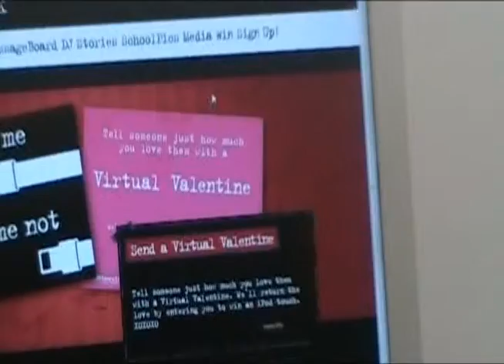Ptv Thursday Feb 9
pledges - announcements - Brendan gets knocked out